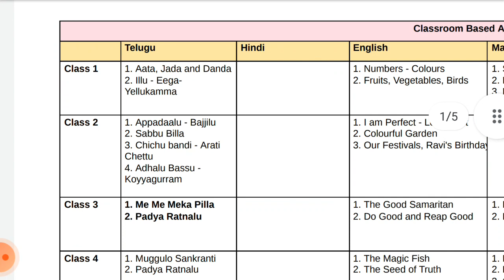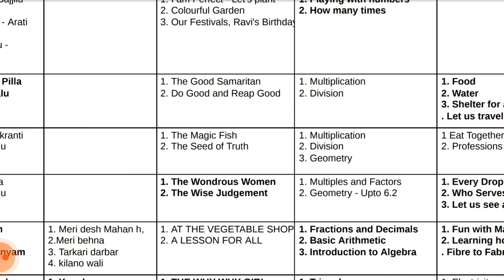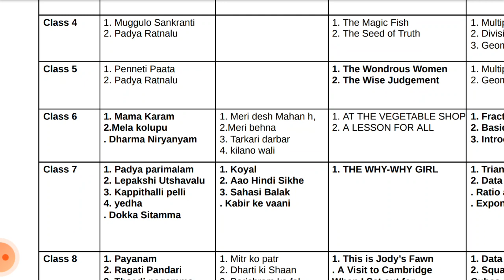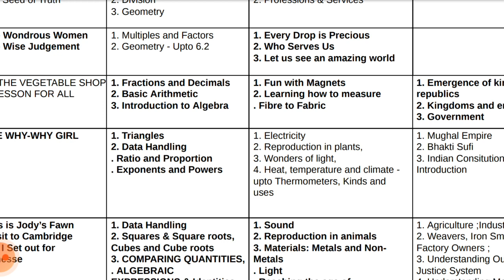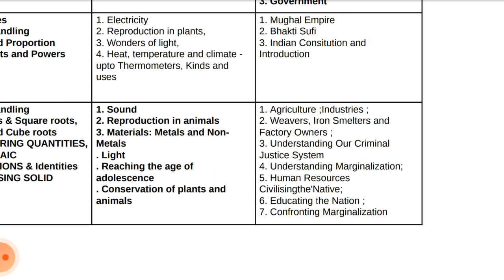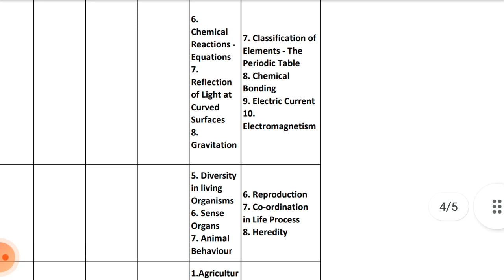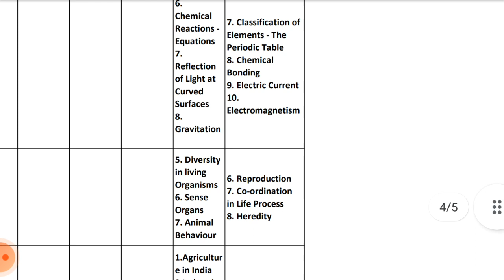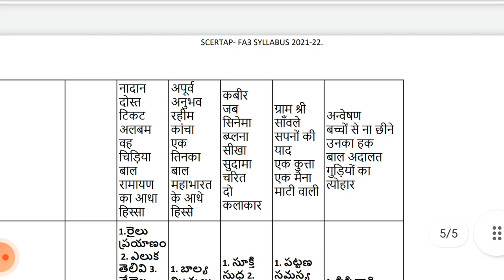FA-3 exam syllabus full details telugu from 1 to 10 th classes...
CBA -2
FA-3 Exams syllabus
syllabus 1-10 th classes